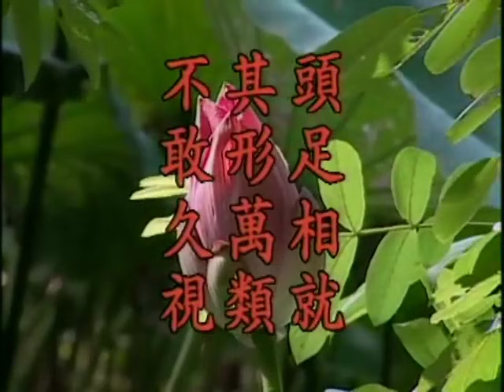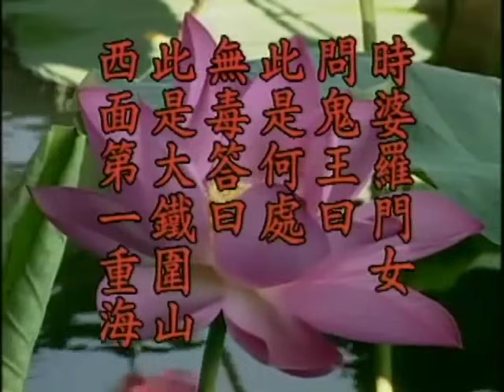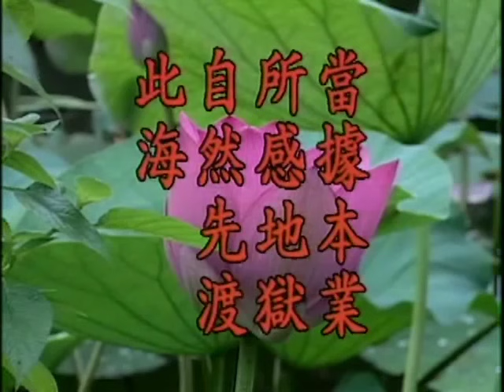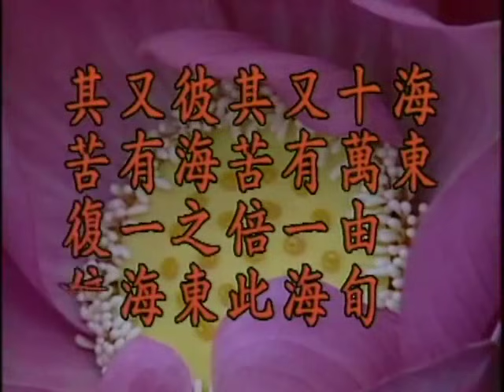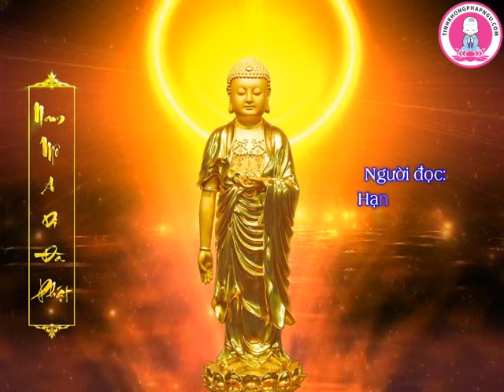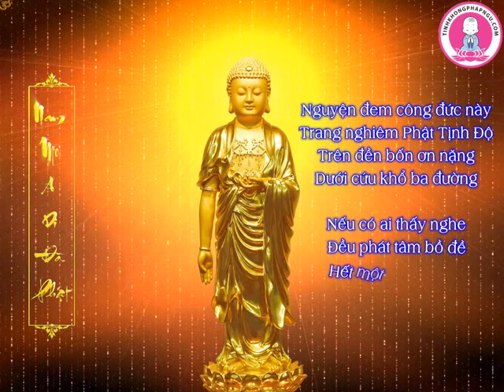Kinh Địa Tạng Bồ Tát Bổn Nguyện tập 13 / 102 - Lão Pháp Sư Tịnh Không